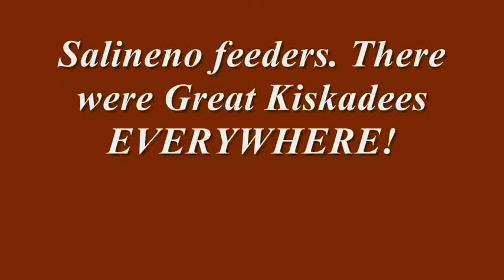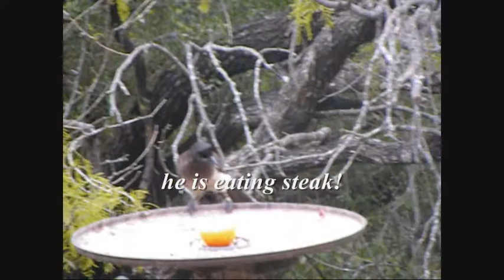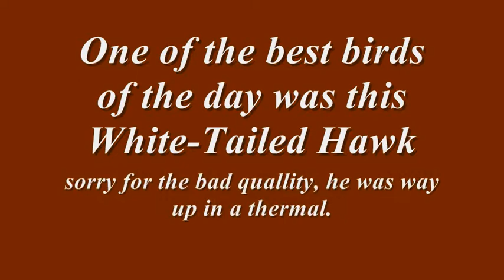Rio Grande Valley, Texas birding March 2012 part 2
Salineno, Falcon State Park, laguna Atascosa NWR.
Great Kiskadee, Green Jay, Pyrrhuloxia,  Northern Cardinal, Golden Fronted woodpecker, Altamira Oriole, Audubon's Oriole, Brown Jay, Eastern Screech owl, Chipping Sparrow, Black Throated Sparrow, Cassin's Sparrow, Scissor tailed Flycatcher, Black Bellied Plover, Caspian Tern, Willet, White Tailed Hawk, Harris's Hawk, Greater Roadrunner.
  Sunflower picture was taken in Salineno and the spider web photo was taken at Laguna Atascosa NWR.
March 13th thru the 14th